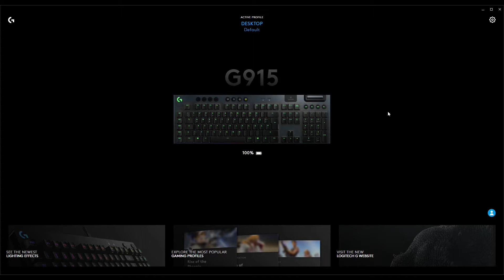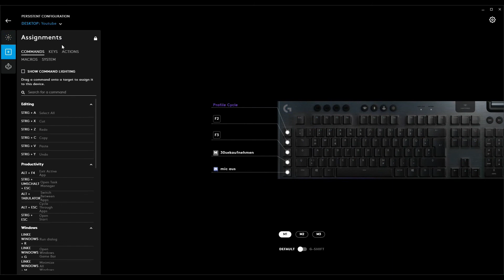Logitech GHub - How to go through lighting profiles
How to go through your different profiles in Logitechs G Hub.